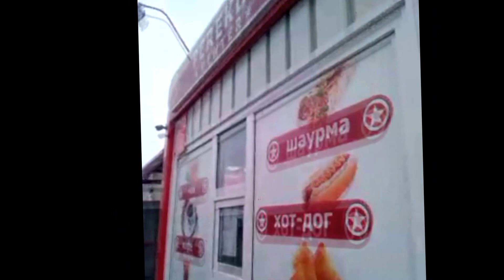VLOG поход в "Шаурму"